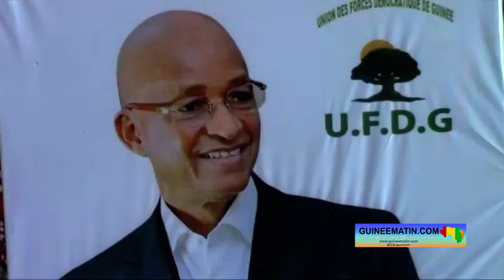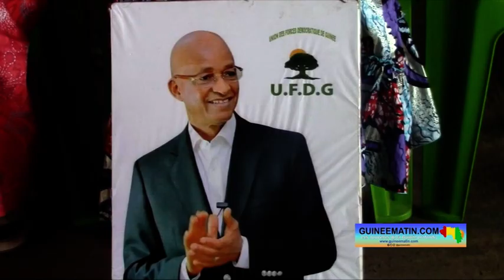An 16 de Cellou Dalein à la présidence de l'UFDG : l'annonce de Joachim Baba Millimouno lors de l'AG